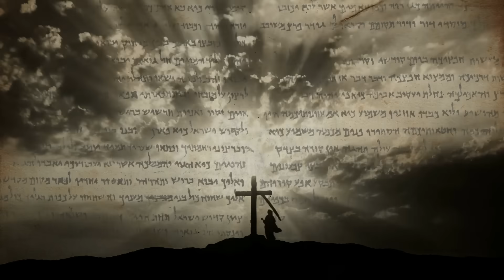Brujería con la Eucaristía: Presentadora TV Perú invita a robar la Eucaristía